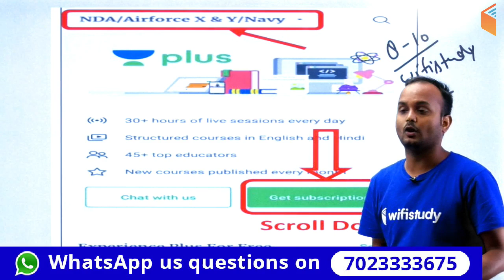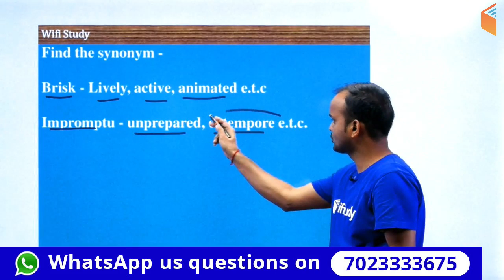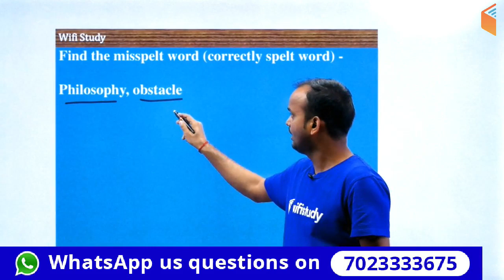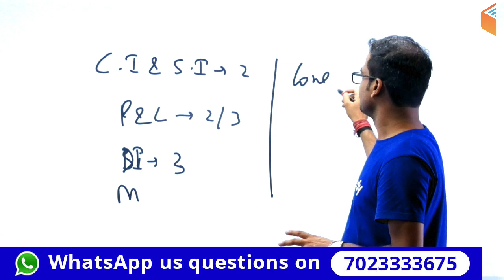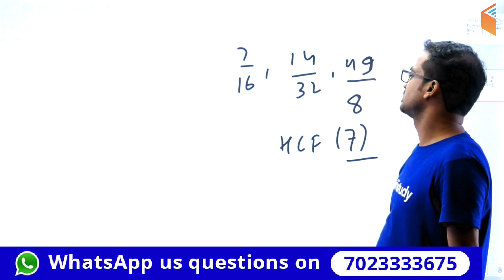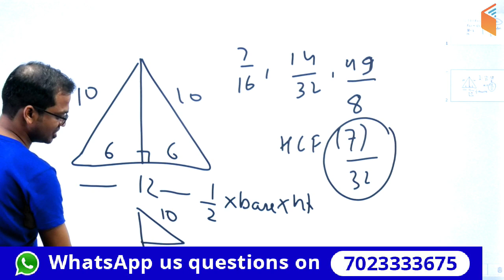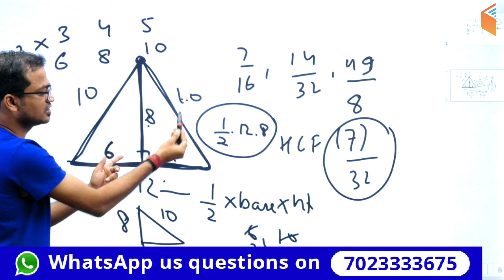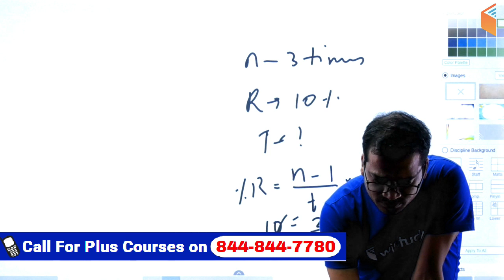SSC MTS (8 Aug 2019, 1st Shift) Maths & English | MTS Tier-1 Exam Analysis & Asked Questions